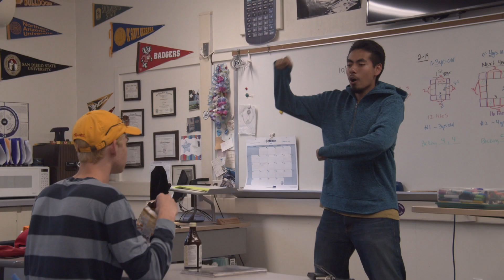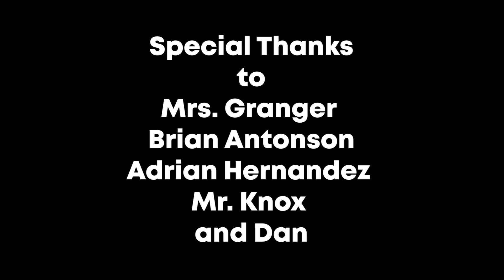Short Film "THE NEW KID" Directed by Roger Lua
Written and Directed by Roger Lua
Cinematography by Brandon Kartanata
Sound Recording by Deven Shroyer
Editing by Jaden Gabriel

 roger.lua_
raisinbrandkrunch
devenshroyer
jaden.gab